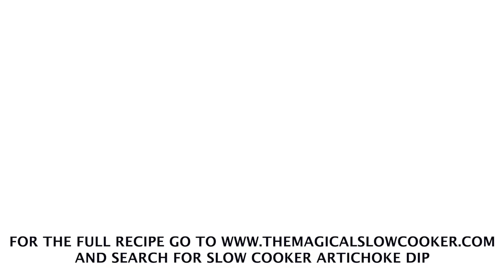💖Slow Cooker Artichoke Dip {no spinach!}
SLOW COOKER ARTICHOKE DIP

Click on "SHOW MORE" to see the FULL RECIPE
This is my favorite recipe for artichoke dip! The Knorr soup mix gives it SO much flavor.

RECIPE:

INGREDIENTS:
8 oz. pkg. cream cheese room temperature
1 cup sour cream
½ cup mayo
1.8 oz. pkg. leek soup mix (Knorr brand) Knorr vegetable soup mix works great too!
2 garlic cloves minced
1 Tbsp. lemon juice
¼ tsp. pepper
28 oz. canned artichokes drained and chopped (two 14-oz. cans)
1 ½ cup shredded parmesan cheese divided
French bread for serving

SLOW COOKER SIZE: 4-quart or larger

INSTRUCTIONS:
In a large bowl, stir together the cream cheese, sour cream, and mayo.
Fold in soup mix, garlic, lemon juice, pepper, artichokes, and one cup of the cheese.
Spray a 4-quart or larger slow cooker with non-stick spray, and spread the dip down in an even layer, top with remaining cheese.
Cover, and cook on HIGH for 1.5 – 2 hours.
Serve with soft french bread. Enjoy!

FAN MAIL:
The Magical Slow Cooker
Sarah Olson